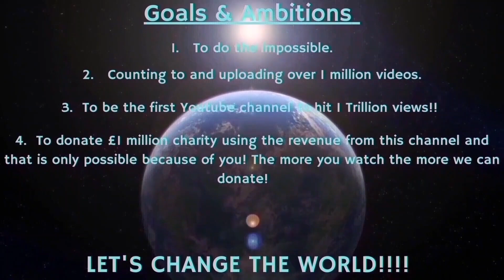Counting to ONE MILLION!!, This is Number 91,713